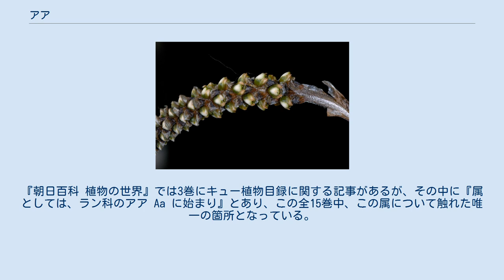アア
アア（学名：Aa）は、ラン科植物の1属。
中南米高地の地生ランである。
 葉は花茎基部にだけ生じ披針形。
花茎は直立し、先端近くに小型の花を密生する。
苞は膜質で長く、長く残って花を寒さから守る役割を持つと考えられる。
花は小型で、花弁、萼片共に楕円形で先端が丸く、それらはよりあってやや筒状になる。
唇弁は卵状。
ずい柱はごく短くて、花粉塊は4個。
個々の開花期間は短く、また果実の成熟期間も短いが、開花期間はきわめて長い。
花序の下部から順次開花してゆき、つぼみ、開花中の花、成熟中の果実、種子を散布している果実までが同一の花茎上に同時に存在する。
基部の葉がしなびて茶色に変色しても開花が続く。
 中南米の高地に生育し、地上に生える地生ランである。
25種が知られる。
 学名の Aa については諸説あるが、1説には植物の一覧を学名のアルファベット順で作る際に一番先頭に出るようにした、との説がある。
『朝日百科 植物の世界』では3巻にキュー植物目録に関する記事があるが、その中に『属としては、ラン科のアア Aa に始まり』とあり、この全15巻中、この属について触れた唯一の箇所となっている。
 ^ Aa Rchb. f. ^ 以下、主として斎藤(2006),p.113 ^ 岩槻(1997),p.127